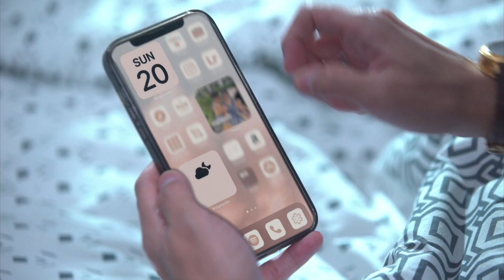TAKDIR CINTA YANG KUPILIH | Cuplikan Eps. 25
TakdirCintaYangKupilih Setiap Hari Pkl. 21.15 WIB hanya di @sctv_ 👌